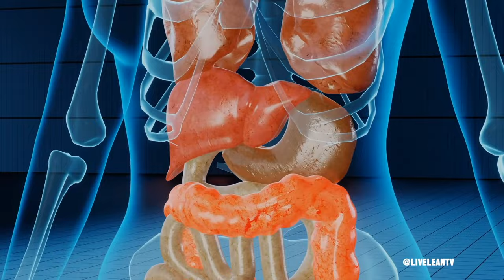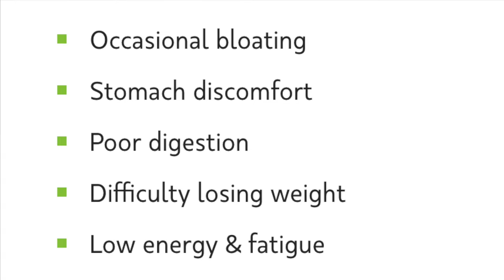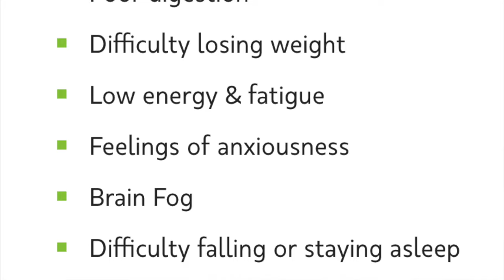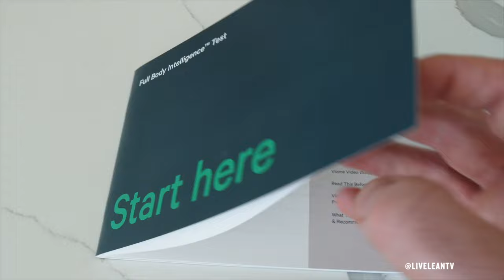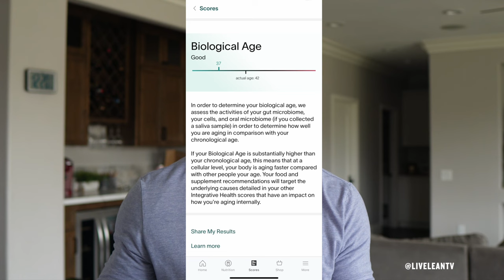My Viome Full Body Intelligence Test Review And Results (AVOID THESE VEGETABLES) | LiveLeanTV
On today’s episode of Live Lean TV, I’m sharing my Viome Full Body Intelligence Test review and results.

Timestamps:
00:00 My Viome Full Body Intelligence Test Review And Results
01:58 Common Signs And Symptoms Of Poor Gut Health
02:16 What Does The Viome Full Body Intelligence Test Tell You About Your Health?
03:11 Instructions On How To Do The Tests At Home
04:14 My Test Results
04:58 My Biological Age Vs. Chronological Age
05:21 Food Recommendations
06:05 Superfoods Based On My Unique Microbiome
07:29 Avoid Foods Based On My Unique Microbiome
08:04 My Meal Plan Moving Forward

Trust me, you are going to be surprised at some of the foods I’m supposed to avoid, based on my unique microbiome.

The Common Signs And Symptoms Of Poor Gut Health
f you are struggling with any of the following symptoms, it could be a sign you have poor gut health:
- Occasional bloating
- Stomach discomfort
- Poor digestion
- Difficulty losing weight
- Low energy & fatigue
- Feelings of anxiousness
- Brain Fog
- Difficulty falling or staying asleep
- Decreased sex drive
- Poor dental health

If any of these apply to you, Viome’s Full Body Intelligence Test could be a good fit for you.

What Does The Viome Full Body Intelligence Test Tell You?

The Viome Full Body Intelligence Test measures the health of your:
- Gut microbiome
- Oral microbiome
- Human cells

Based on these tests, you’ll receive your results in 2-3 weeks with your 8 health scores assessing your:
- Gut health
- Cellular and energy efficiency
- Immune system health
- Inflammation response
- Oral health
- Heart and metabolic health
- Brain and cognitive health
- Biological age, based on how you are aging internally

Based on your 8 health scores, you’ll then receive personalized food recommendations categorized as either:
- Superfoods
- Enjoy foods
- Minimize foods
- Avoid foods

Since everybody digests food differently, what may be a health food for most people, may not actually be good for your unique microbiome.

My Superfoods Based On My Unique Microbiome
The food recommendations listed as superfoods and enjoy foods include nutrients that support your unique microbiome health.

Superfood Vegetables:
- Artichoke
- Arugula
- Enoki Mushrooms
- Jerusalem Artichoke
- Maitake Mushrooms
- Pumpkin
- Shiitake Mushrooms
- White Mushroom

Superfood Fruit:
- Apple
- Blackberry
- Blueberry
- Cranberry
- Currant
- Grapes
- Guava
- Kiwi
- Nectarine
- Pineapple
- Pomegranate
- Strawberry

Superfood Grains And Legumes:
- Oats
- Lentils

Superfood Protein:
- Clams
- Mussels
- Turkey (White Meat)

Superfood Fat:
- Avocado
- Hemp Hearts

Superfood Herbs And Spices:
- Cardamom
- Cinnamon
- Cloves
- Green Tea
- Hot Pepper
- Peppermint (Fresh)
- Sage
- Spearmint (Fresh)

20 Foods To Avoid Based On My Unique Microbiome:
- Asparagus
- Bell Pepper
- Broccoli
- Brussels Sprouts
- Cabbage
- Crab (Pacific)
- Goat
- Haddock
- Lemon
- Lime
- Mustard Greens
- Paprika
- Passionfruit
- Shrimp (Domestic)
- Spinach
- Tomato
- Trout (Cold Water)
- Turmeric
- Turnip
- Watermelon

Here’s the other great thing about the Viome Full Body Intelligence Test. If your test results show you should be avoiding broccoli, now you don’t have to eat it anymore, since you know it’s not good for you.

My Viome Full Body Intelligence Test Review And Results (FOODS TO AVOID) | LiveLeanTV